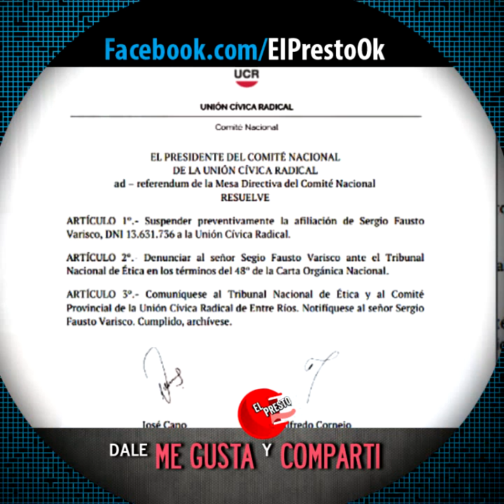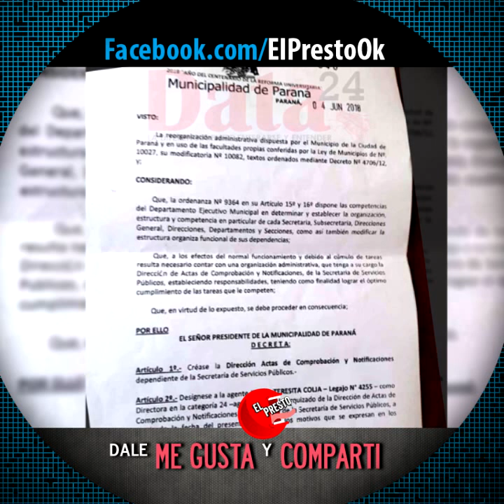VARISCO Y LA MERCA - Los narcos en Paraná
El intendente de Paraná Sergio Varisco pasa su peor momento. Para la Justicia está implicado con el NARCOTRÁFICO. Un informe exclusivo con todo lo que no se cuenta en los medios nacionales.